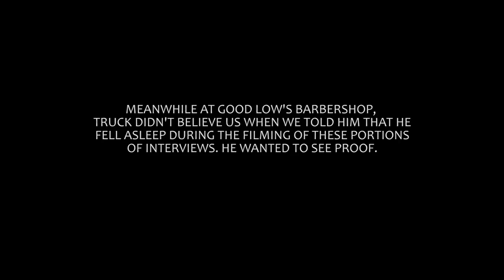Respect In Houston - Episode 1: Truck Buck [Part 3 of 3] Funny Moments | Documentary Series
Part 3 is finally here after a year of lost footage (via a computer hard drive crash). The people finally wanted to see Part 3. and here it is!!!